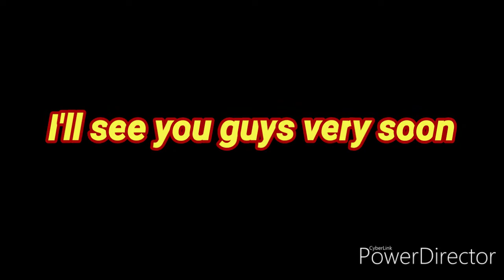Trains at Par 21-10-19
In this video you will services from GWR and 1 Cross Country service and a StoneBlower being moved and being loaded with Ballast